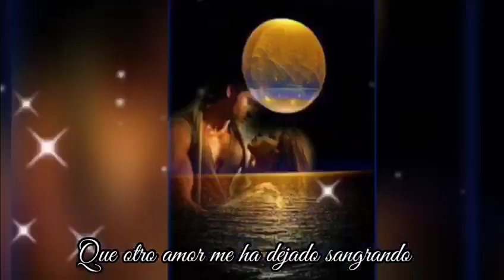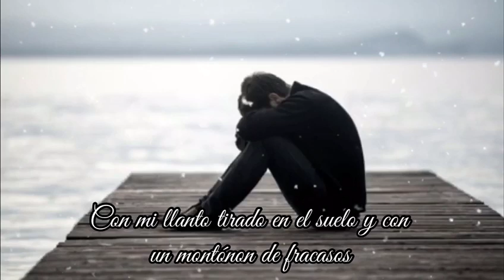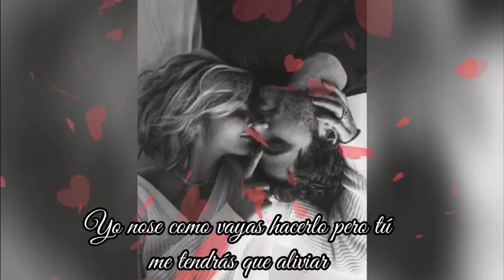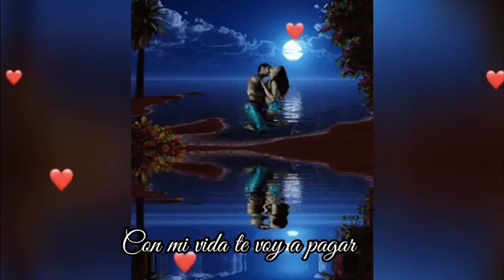Los temerarios, me caíste del cielo, 🕊♥️😘 (con letra )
Cuando todo mi mal se haya ido
Una reina serás para mí
En tu casa serás una santa
Yo jamás pensare que sufrí
Solo amor voy a darte en la vida
Lo que a nadie jamás se lo di😌😘